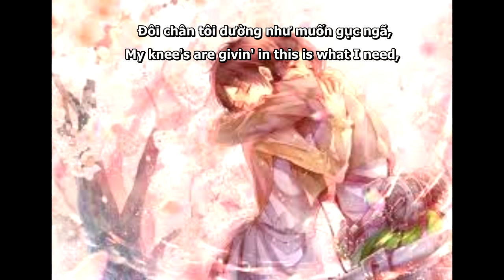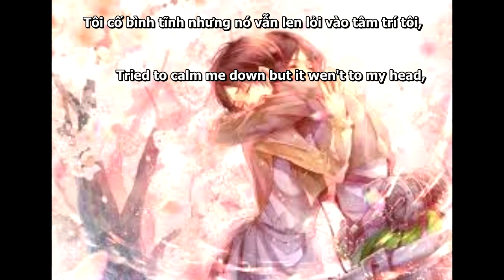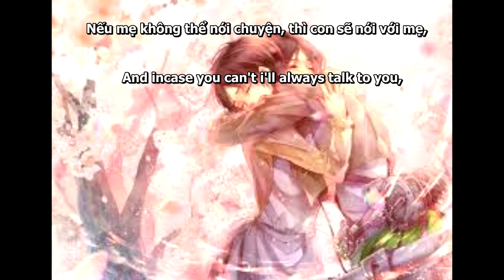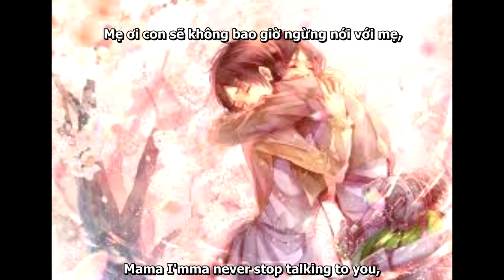Million Questions - Patrick Jørgensen [ Lyrics + Vietsub ]